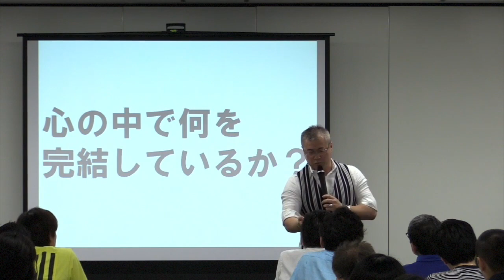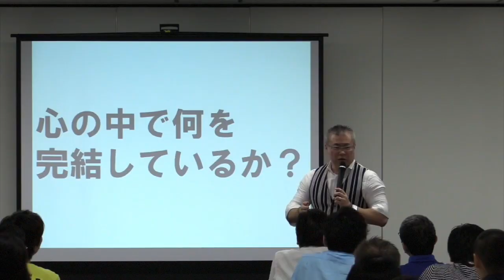【全捨離・開運】『誰でもできる開運の法則③』運呼の法則。全捨離。【櫻庭露樹】